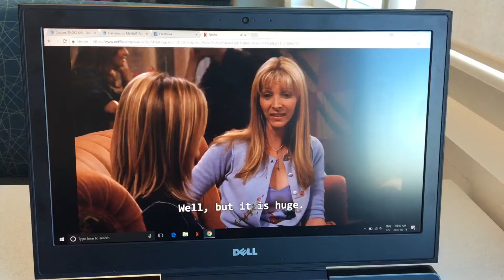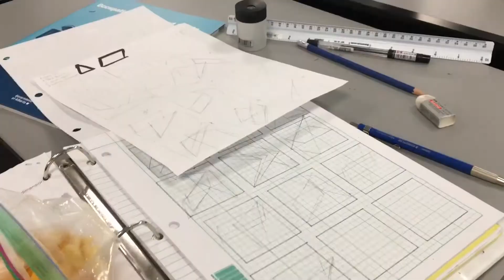Week BEFORE and AFTER School Started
Hi!! This is so random! This is what happened about a week before school started and about two weeks after.
I've missed going to school! I'm so thankful ❤️